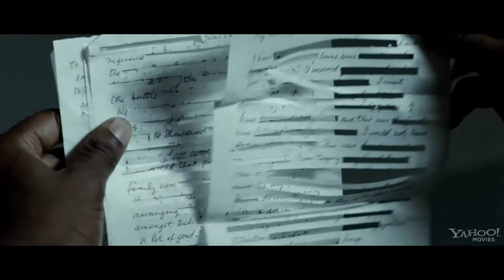Mandela Long Walk to Freedom 2013 Official Trailer HD Idris Elba, Naomie Harris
Mandela: Long Walk To Freedom, gebaseerd op de gelijknamige autobiografie, neemt je mee op de indrukwekkende levensreis van Nelson 'Madiba' Mandela.

Vanaf zijn jeugd in een klein plattelandsdorp tot en met zijn presidentschap van Zuid-Afrika in de jaren '90. De film schetst een eerlijk portret van Mandela als jonge man met een voorkeur voor boksen, snelle auto's en mooie vrouwen, maar ook als een getalenteerd advocaat en vrijheidsstrijder die wapengeweld niet uit de weg ging om zijn politieke boodschap over te brengen.

20 december in de bioscoop

Cast: Idris Elba, Naomie Harris, Terry Pheto,Tony Kgoroge,Riaad Moosa, Jamie Bartlett,Lindiwe Matshikiza